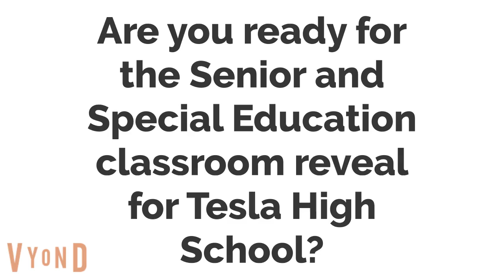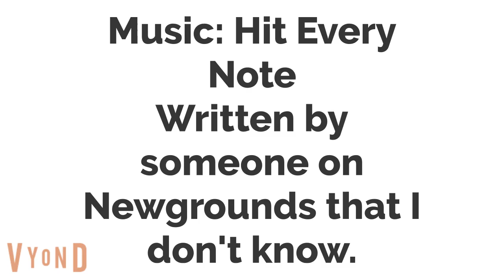Tesla High School 2022-2023 Regular and Special Education Classrooms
The last year of Tesla High School! And you know what that means? Yes, there are different Special Education teachers, rather than Microsoft Anna, Zira, Eva, and Mark! Beulah and Abby now teach Special Education. And yes, Jimmy Hopkins is going to be at Tesla High School from 8/29/2022 to 11/4/2022, at Bullworth Academy from 11/7/2022 to 3/10/2023, and back at Tesla High School from 3/13/2023 to 6/9/2023. Blythe Baxter now alternates between Bullworth Academy and Tesla High School, just like Jimmy Hopkins does. She will be at Bullworth Academy from August to Early November, at Tesla High School from November 2022 to March 2023, and back at Bullworth from March to June! Students and faculty at Bullworth Academy alternate between there and Tesla High School for a variety of reasons, including substitute teaching and staff member fill-ins, except for the students unless they need extra credit in certain courses.